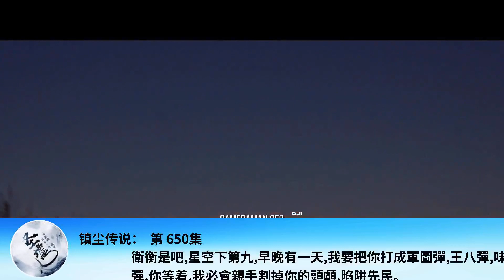鎮塵傳說： 第 650集